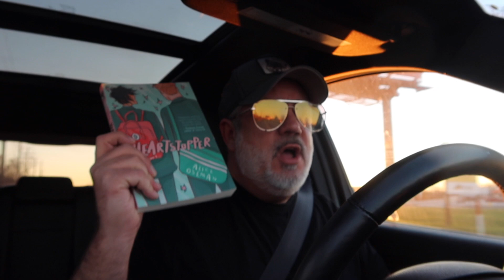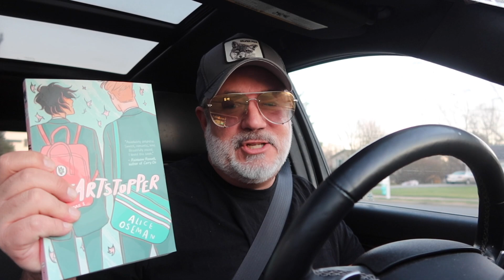I READ THIS BOOK IN ONE DAY!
NOVEMBER BOOK: A STOLEN LIFE BY JAYCEE DUGARD
EXTRA CREDIT BOOK: FREEDOM: MY BOOK OF FIRSTS BY JAYCEE DUGGARD
DECEMBER BOOK: IMPERFECT JUSTICE: PROSECUTING CASEY ANTHONY BY JEFF ASHTON(WITH LISA PULITZER)

Happy Reading!

MEL'S BOOKSTAGRAM: GINGERGONZOREADS

Peter Monn
Indianapolis, Indiana
46250